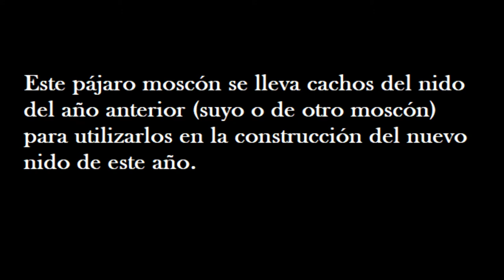Pájaro moscón (Remiz pendulinus) desmontando nido viejo. Valchico (Madrid, 01-04-2022)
Este pájaro moscón se lleva cachos del nido del año anterior, supongo que para emplearlos en la construcción del nuevo nido de este año.

No lo pude grabar desde el otro lado porque lo tapaba la vegetación.
A los pocos días encontré 2 nidos nuevos a pocos metros.

This bird takes pieces from last year's nest, I suppose to use them in the construction of this year's new nest.

Cet oiseau prend des morceaux du nid de l'année dernière, je suppose pour les utiliser dans la construction du nouveau nid de cette année.